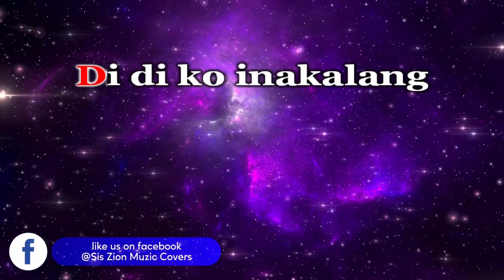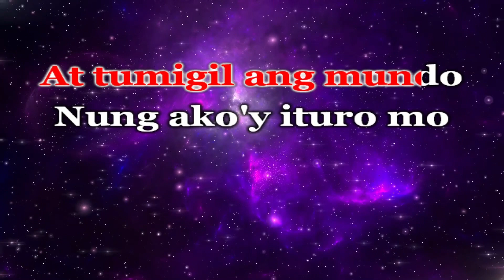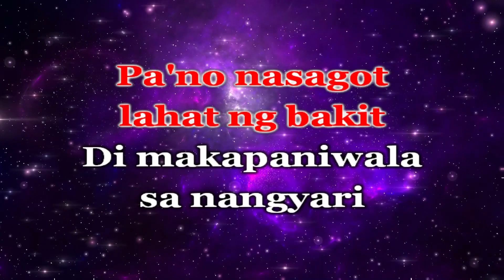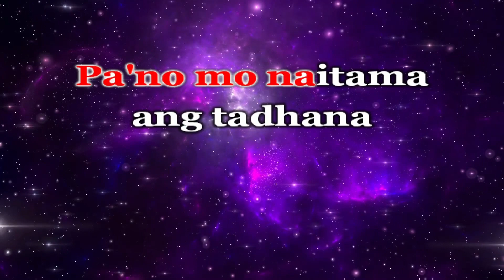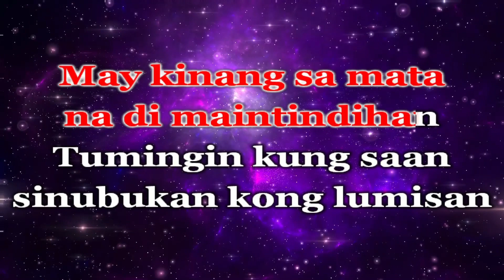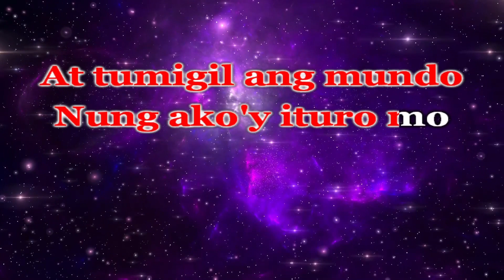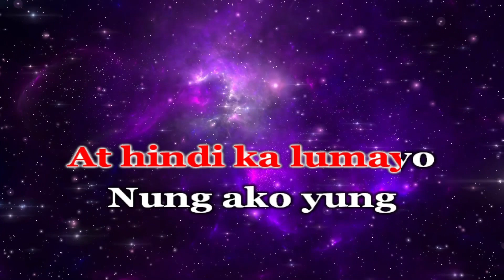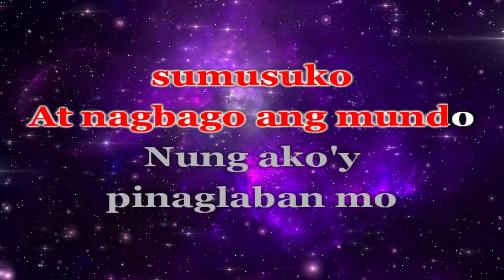Mariah Dela Cruz - Tagpuan KARAOKE || Moira